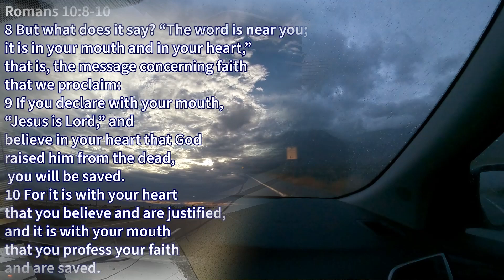Replacing Four Light Fluorescent Ballast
Kung Fu Maintenance shows Replacing Four Light Fluorescent Ballast